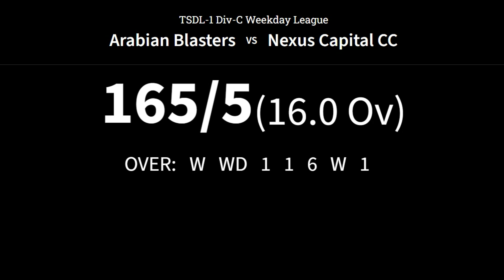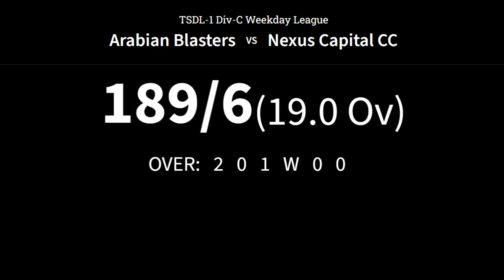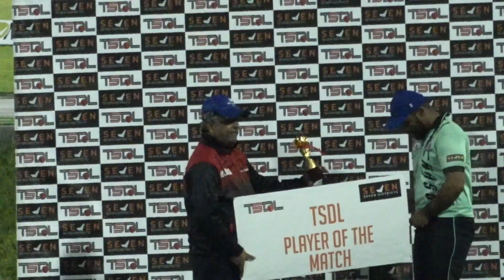TSDL-1Div-C WEEKDAYS LEAGUE: Nexus VS Arabian Blasters 29th Feb 2024